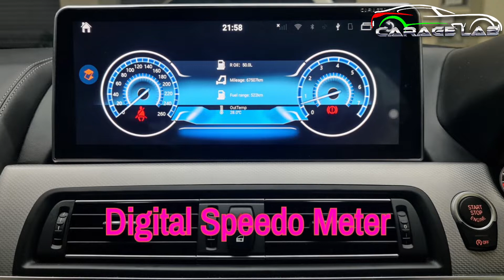BMW M6 640 EVO 10.2 updrage to Android System 12..5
Created by Caragelab Pte Ltd